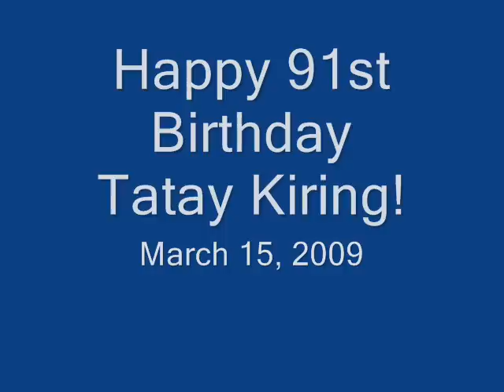Birthday and Death Anniversary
On March 15, 2009 Tatay celebrated his 91st birthday. March 17 was Mano Bodyet's first death anniversary.